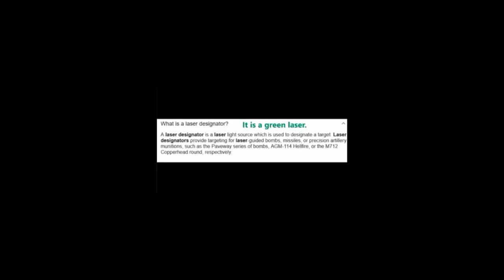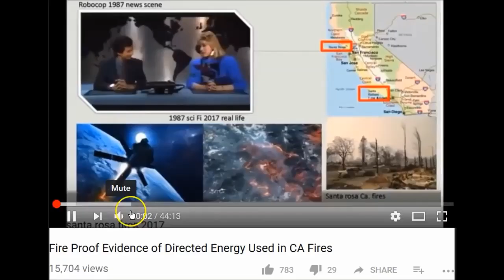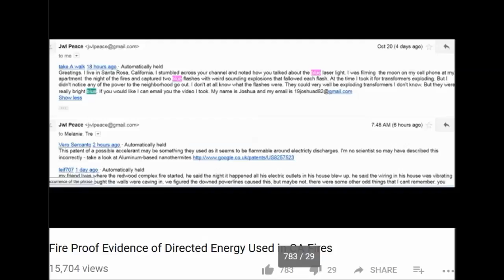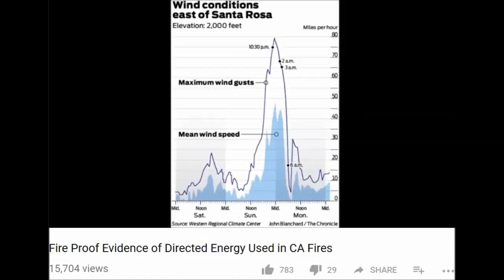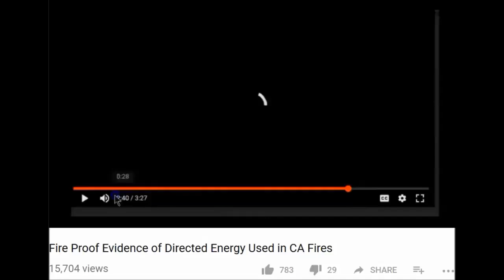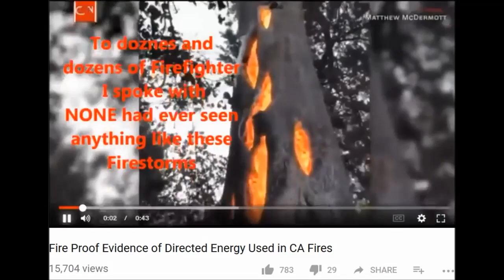Proof you can see that Lasers were Used in Nor Cal Fires 2017